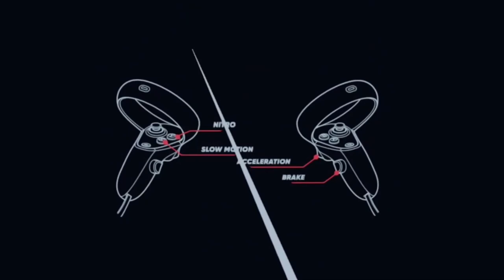Z Race - SteamVR - Virtual Desktop - It's Me Look - I'm On That Racer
Z Race
SteamVR
Via Virtual Desktop

Hey there folks and welcome to what is a brand new racing game on SteamVR called Z Race.
I was fortunate enough to get early access to this and all i can say is wow it's  FAN-TAZ-TIC
Watch as we attempt a few of the tracks on offer here and did i mention You will see my little Logo on the side of a Racer yes thats right i am a sponsor  on Steve Knows Racer and wow i just love it heaps. Check it out folks ..

Synopsis
THE NEXT GENERATION OF VR RACING
You're a racer in the future. Speed ​​is your passion and purpose in life. Super-fast racing ships, futuristic racing tracks, and a thirst for victory make this game an unforgettable experience. Improve your skills, unlock new ships, and compete with the world, and your friends, on the leaderboards. The anti-gravity system and driving models are based on real-world physics: each turn, slope, brake, and burst of acceleration is represented.

THE MOST COMFORTABLE VR ARCADE RACING GAME
We are continuously testing Z-RACE to make sure that it is the most comfortable VR racing game ever. From track design to vehicle control, to visual effects, we go the extra mile to ensure that our game can be played by almost anyone. We especially chose the third person view to ensure the comfort of our players.

EXPERIENCE A NEW GENRE OF RACING
In this racing game, your ship can do anything. Use it to collect nitro boosts and coins, avoid energy traps and obstacles, and steer past the competition as you strive to become the best racer in all of Z-RACE. With carefully crafted controls, Z-RACE provides the most unique virtual reality racing experience of all time, assuring minimal motion sickness.

ASYNCHRONOUS GLOBAL MULTIPLAYER
Go head to head against anyone in the world in our asynchronous multiplayer experience. Upgrade your ships speed, agility, and nitro capacity so you can top our global leaderboards. Unlock new speed tiers by completely upgrading your ship to go even faster. Will you be the best Z-Racer?
COMING SOON: HEAD-TO-HEAD
Compete with up to 7 other racers simultaneously! Make sure to collect nitro strategically, because your ship can't be upgraded in this mode to give you any speed advantage. But it can be customized cosmetically to your liking! Invite your friends and find out once and for all who has the best barebones Z-Race strategy.

ANTI-GRAV RACERS
Z-RACE isn't complete without our unique set of high-speed anti-grav racers. With limitless potential, these racers and their shiny finishes can get you from one end of a track to another in no time. You might see some familiar faces and names on them, too. We want Z-Race to feel like it is part of the VR universe, which means you'll see other parts of the VR world become a part of ours.

FULLY IMMERSIVE AUDIO
What's a VR racing experience without some intense music to keep the heart rate up? We've carefully selected the in-game music to assure that you as a player will feel the pace of the game pumping through your veins. You'll feel the pressure mounting as the music's intensity elevates and won't back down. We've also included a unique coach for each anti-grav racing team, featuring the voices of some of your favorite VR personalities!
TRACKS
Our Z-RACE hyper tunnels are built from the ground up with two things in mind: make them look good, and make sure that players can go fast in them. Each new design stems from a new inspiration. Whether that's the far reaches of outer space, the heavens above, or frozen arctic tundra. Z-RACE is sure to bring you to all corners of the universe in your exciting and fast-paced journey.

Hope you enjoy this video folks please remember to leave a like and share the video amongst your friends so as we can get this out there as a unique racing game and on the map so to speak.

Taz ( Your Crazy Kiwi Racing Pal) in VR

Much love folks Take care